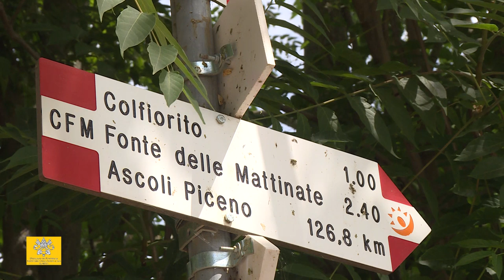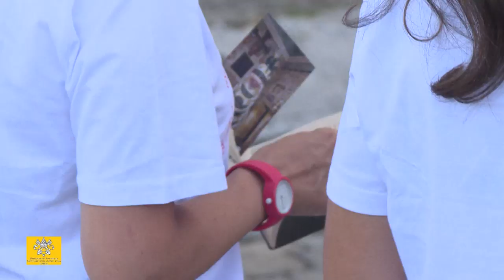Dalla paura al coraggio_ Gruppo Scout Taranto 5 alla Santa Casa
Un pellegrinaggio da Assisi a Loreto raccontato dai giovani scout del Taranto 5. Il racconto dell'esperienza di fede, servizio e comunità di questo gruppo che ha scelto Loreto, dopo l'esperienza di cammino dello scorso anno che li aveva portati a Roma al Sinodo dei giovani.